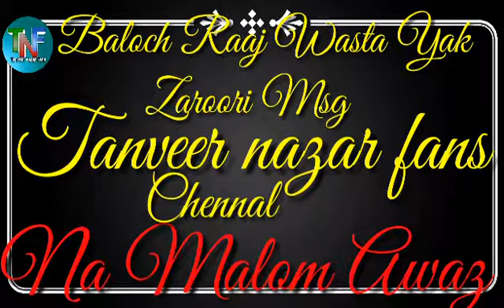Baloch raaj wasta yak zaroori msg 📣📢📣📢